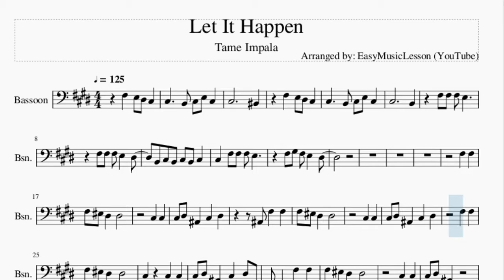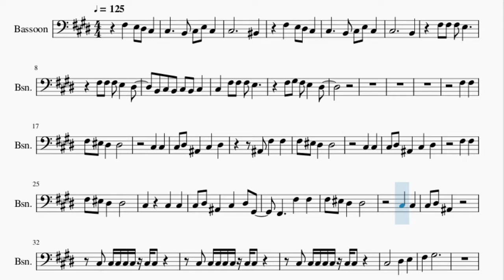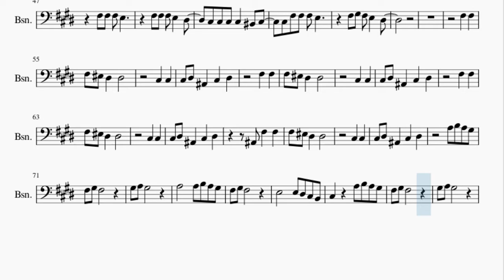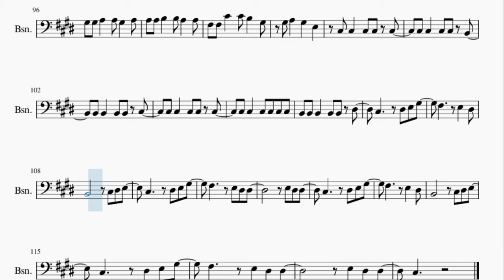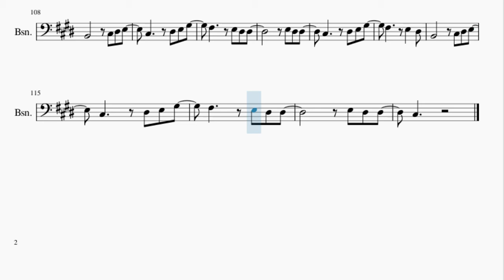Bassoon Sheet Music: How to play Let It Happen by Tame Impala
Here is a sheet music/tab video on the song Let It Happen by Tame Impala on the bassoon. A bassoon sheet music arrangement which is transposed to notes that are easily played by bassoon, for the song Let It Happen by Tame Impala.

EasyMusicLesson2 teaches you to play the your favorite instrument, through well-arranged sheet music so that you too can learn how to play Let It Happen by Tame Impala on the bassoon as fast as you can. A bassoon sheet music with backing tracks to help your play the song better.

Chords of Bassoon arrangement:
A Maj   F# Min   G# Sus 4   A Maj   F# Min   G# Sus 4   A Maj
F# Min   G# Sus 4   A Maj   F# Min   G# Sus 4   G# Sus 4   G# Maj
D# Min   B Maj   C# Maj   F# Maj   D# Min   B Maj   C# Maj
C# Maj   C# Sus 4   A Maj   F# Min   G# Sus 4   A Maj   F# Min
G# Sus 4   A Maj   F# Min   G# Sus 4   A Maj   F# Min   G# Sus 4
F# Min   G# Sus 4   G# Maj   D# Min   B Maj   C# Maj   F# Maj
F# Maj   D# Min   B Maj   C# Maj   C# Sus 4   A Maj   F# Min
F# Min   G# Sus 4   A Maj   F# Min   G# Sus 4   A Maj   F# Min
G# Sus 4   A Maj

Melody notes of Bassoon:
C#3     B2 C#3 E3 C#3
C#3           C3
F#3   E3 D#3 C#3
C#3           B2
C#3   F#3 F#3 F#3 E3
F#3 G#3 F#3 E3   D#3
F#3   F#3
F#3 F3 D#3   D#3
C#3   C#3
C#3 D#3 A#2   C#3   D#3
A#2 F#3   F#3
C#3   C#3
F#3   F#3
C#3     C#3   C#3
C#3 D#3 A#2   C#3   D#3 G#2
F#2     F#3   F#3
C#3   C#3
F#3   G#3
C#3       D#3   E3
F#3   A3
C#3 F#3 F#3 E3 D#3 C#3
C#3
A2 F#3 F#3 E3 D#3 C#3
C#3           B2
C#3 C#3 C#3 C#3   C3 C#3
F#3   F#3
C#3   C#3
F#3   F#3
C#3   C#3
F#3   F#3
C#3   C#3
A#2 F#3   F#3
C#3   C#3
A3       A3 B3 A3 G#3
C#3     A3 B3 A3 G#3
A3 A3 B3   B3 A3   A3
F#3 F#3 G#3   G#3 F#3   G#3
G#3 G#3 A3   A3 G#3   A3
F#3 F#3 C#4   C#4 B3   G#3
C#3     D#3 E3 G#3
C#3